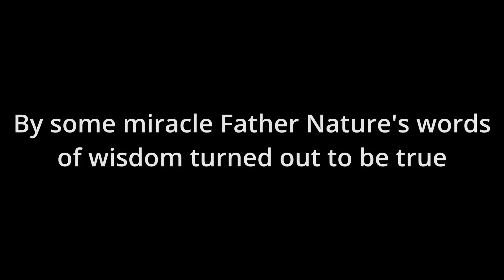The Groundgrog Day Disaster (w/ NightBeast & Father Nature)